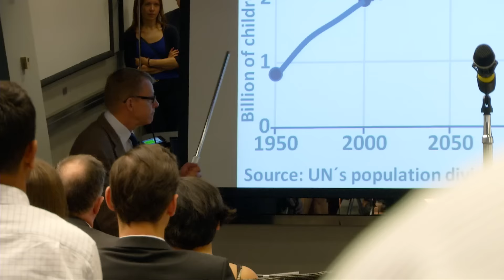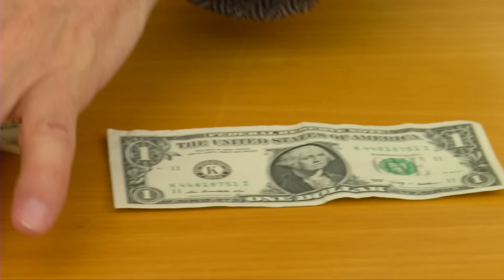Hans Rosling’s Favorite Number? Zero!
Celebrated Swedish statistician Hans Rosling visits the World Bank and tells Pabsy Pabalan that he supports the Bank’s open data policy; believes statistics represent stories about people and that his favorite number is zero. Then he pulls out some dollar bills and things get even more interesting.

ABOUT PABSYLIVE

A young professional and a native of the Philippines, Pabsy has become our star reporter and a trusted voice with young people. Her interviews capture a wide range of World Bank Group issues: agriculture and sustainability, food and water security, childhood development, forced marriage, climate change, microfinance, transportation, labor issues and regulations, and digital dividends.